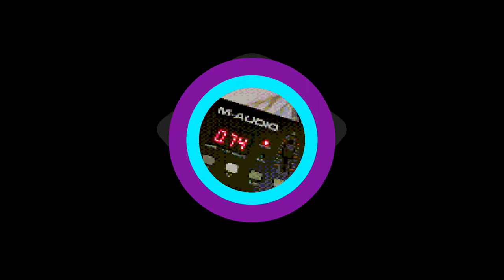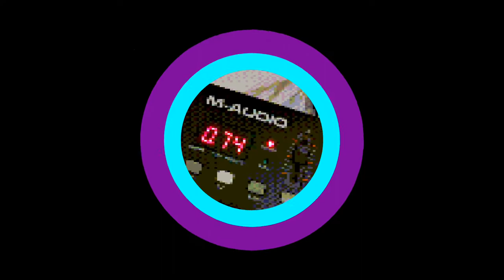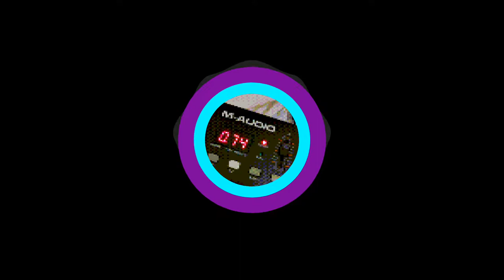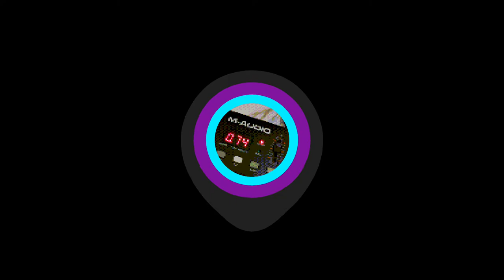ApoX - Clinic Trap